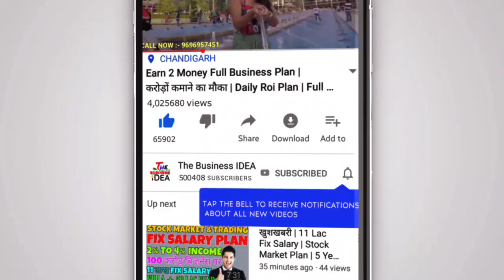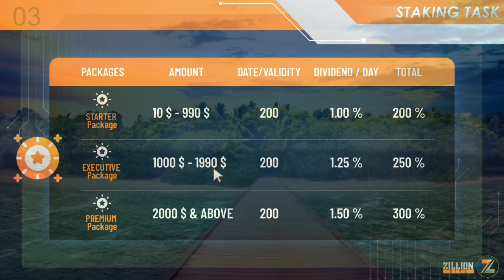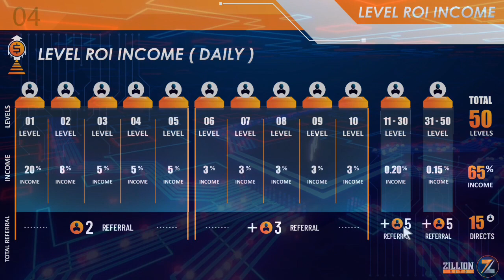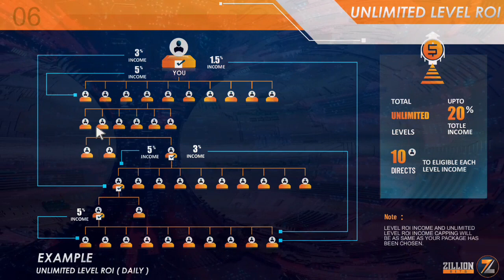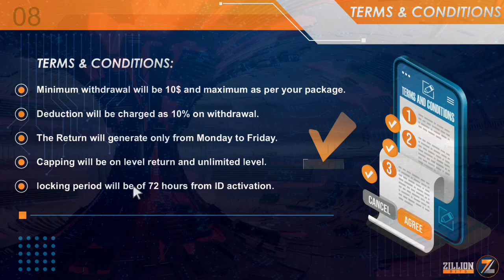🟠 🔴Zillion Bits Staking Program 🟢1% To 1.5% Daily Devidend🔵1% To 2% CTO Income 🔴$10 Starting ($)